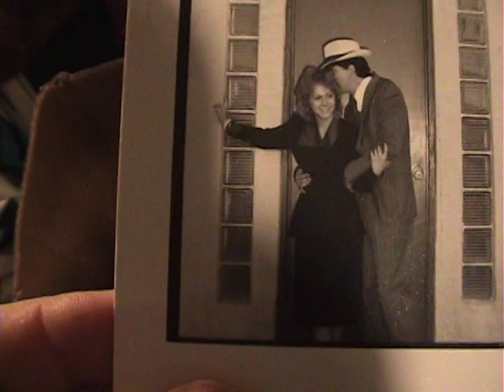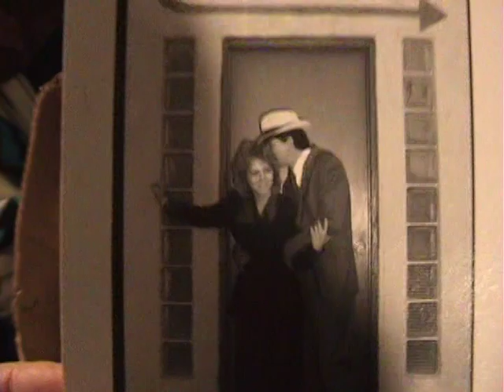I'll Bet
I'll bet that this did or didn't happen